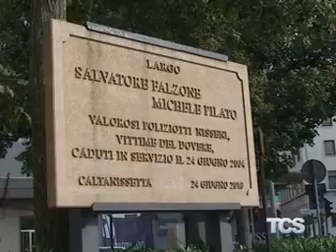Deposizione corona in Questura in onore di San Michele, patrono della Polizia di Stato